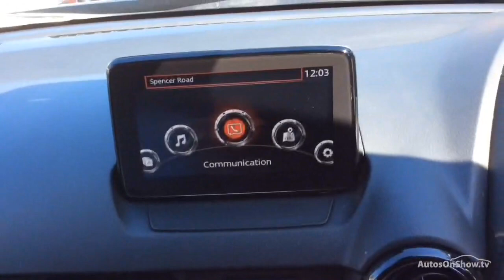CX-3 Sport Nav Auto